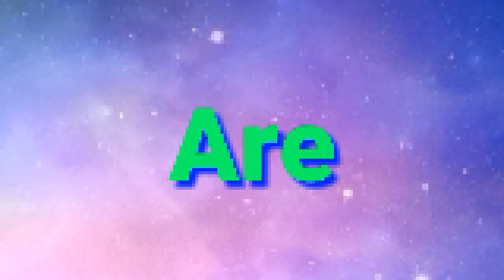Clash Royale (Best Moments)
I has been a long while since I made these kinds of gaming videos. So here's a video about me playing Clash Royale with the best battles I've ever had! Enjoy :D